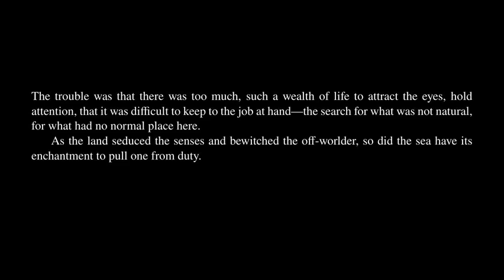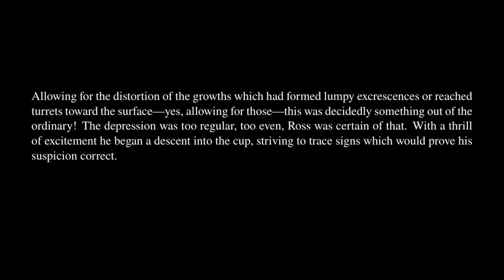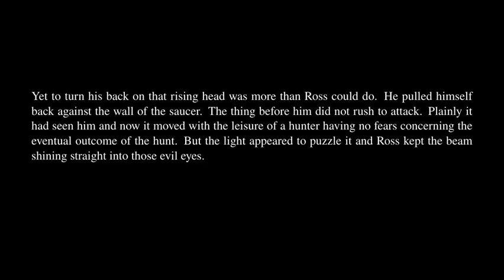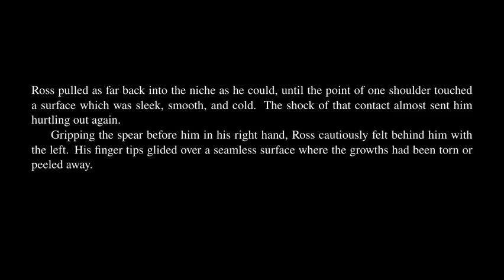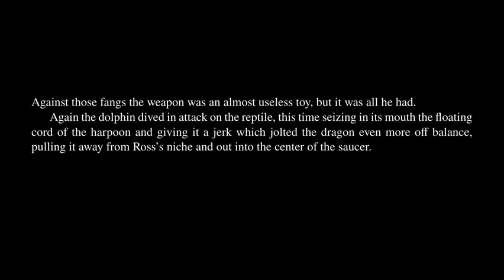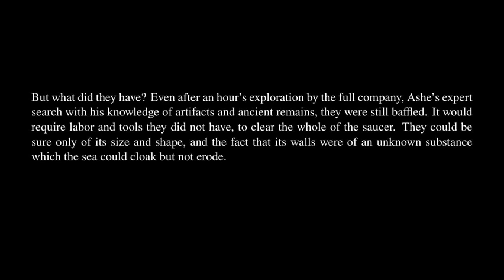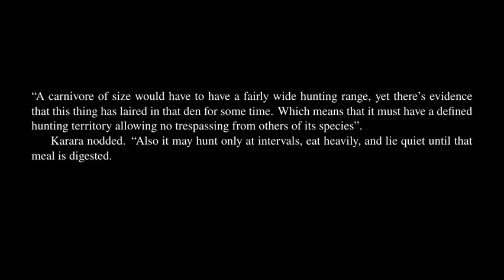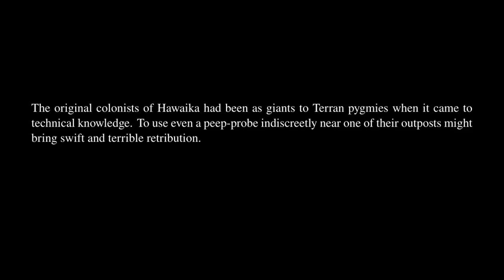Key Out of Time - Chapter 2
Key Out of Time by Andre Norton. Audiobook with synchronized text.

In Memory of Jean Talon by The Mini Vandals.